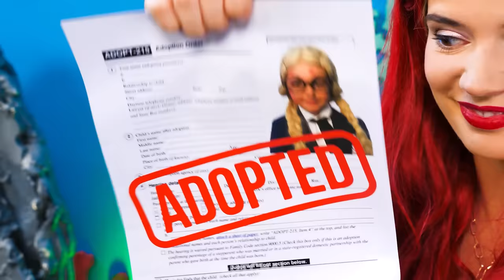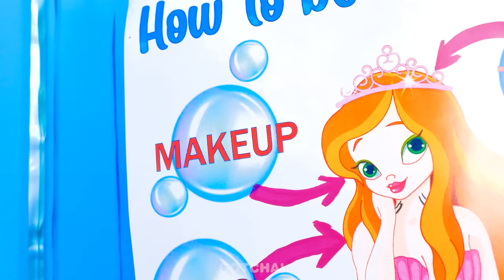How To Become A Mermaid! *Awesome Beauty Hacks & Gadgets, Hilarious Moments* by Gotcha! Viral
Did you know that the Little Mermaid🧜 is a professional beauty master, because only she can turn a simple girl into a mermaid? And her crazy beauty hacks and gadgets help her in this. So don’t miss our new video to see for yourself.